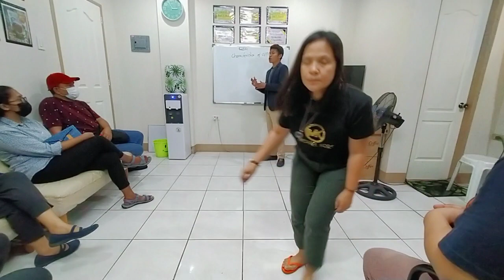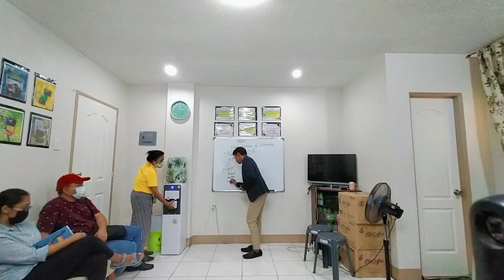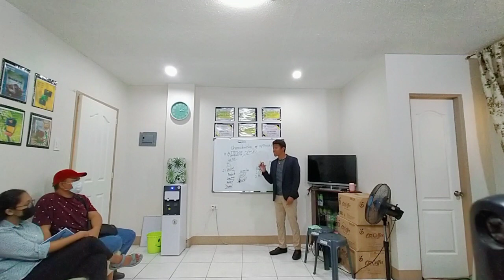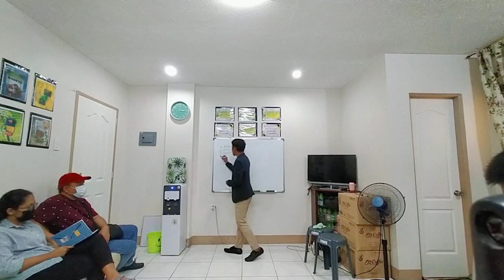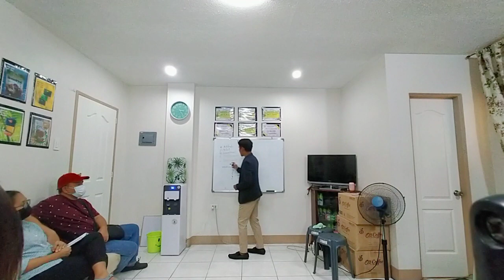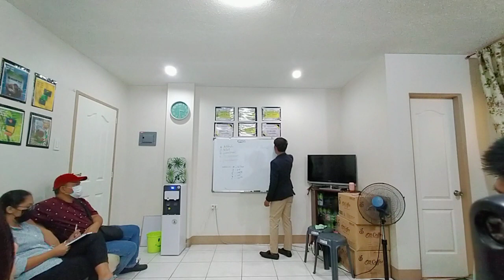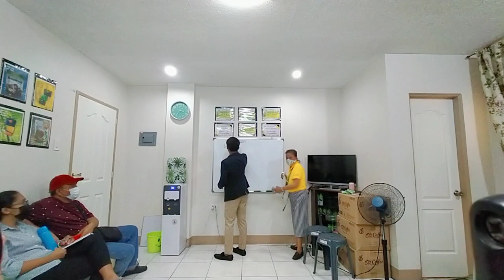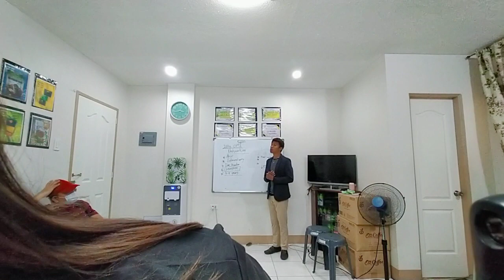Uncut Training in Bataan: Characteristics of Optimians |Maestro Quijano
Pasintabi po sa mga natatamaan ng mga words na aking nabibitawan/binitawan,  ito po ay di intensyonal.